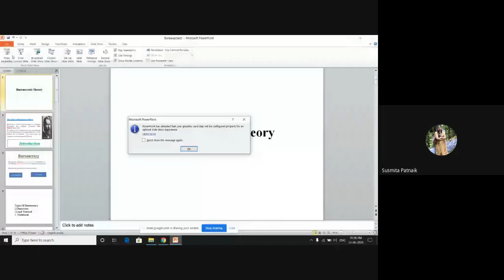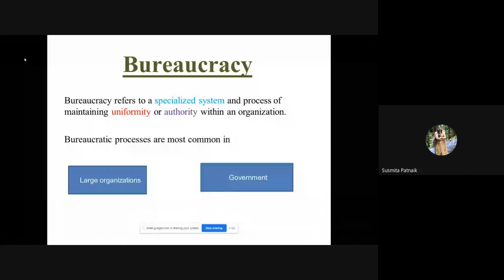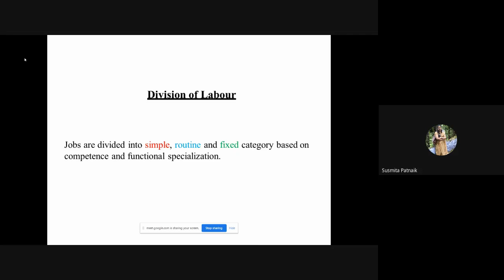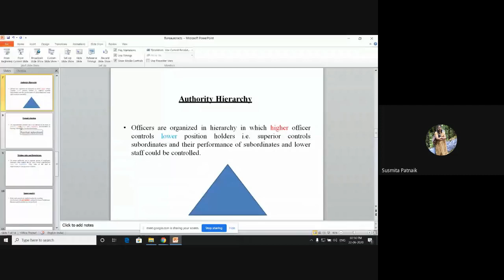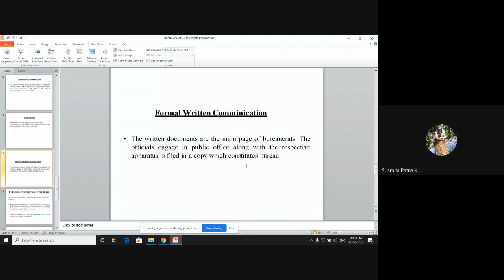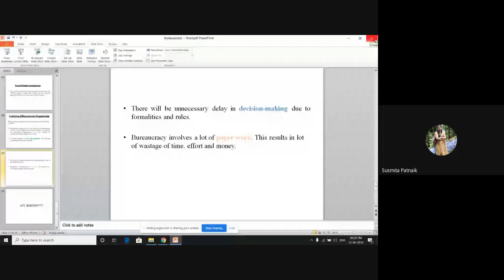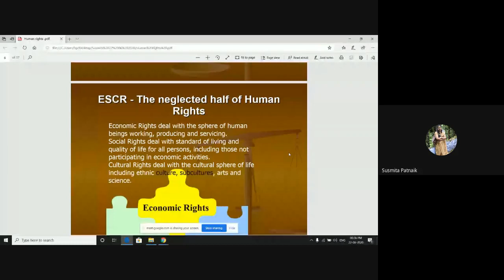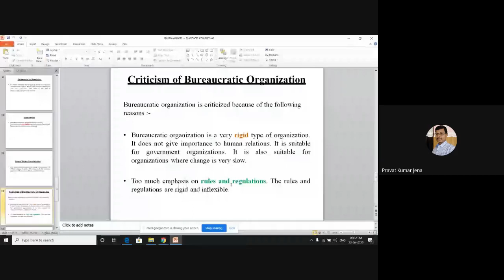MPS-4 _Class 3 of 3 of MPS 1st YR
MPS 1ST YEAR ONLINE CLASS HELD ON 22/06/2020.

By
Dr Susmita Patnaik